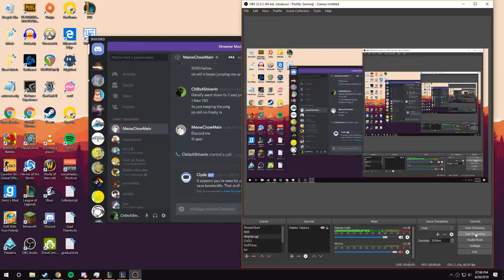GP and Lucian Carry?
hint: they don't